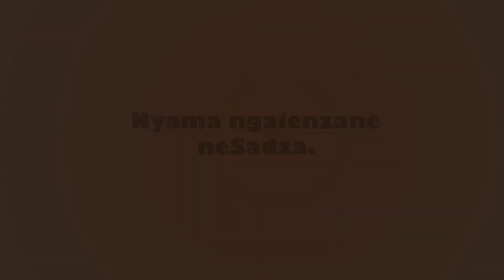Mai boi EP8- Nyama ngaienzane nesadza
Bigie wants more meat in his plate
Actors provided by SlimTalentHouse
Produced by Slimaz Pro
Directed by W. Slim Magombedze.